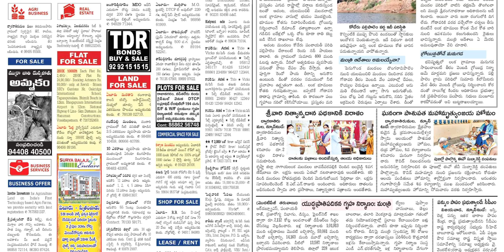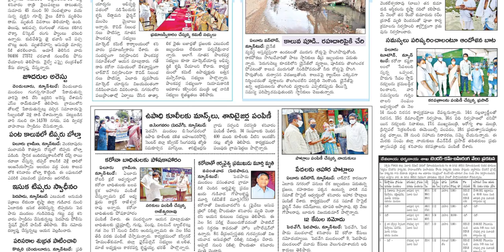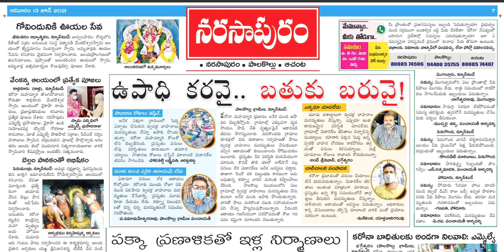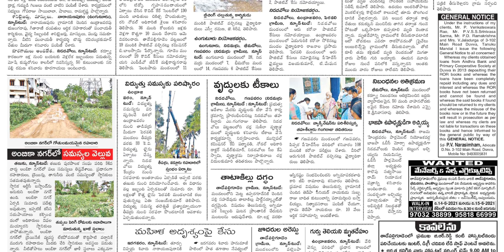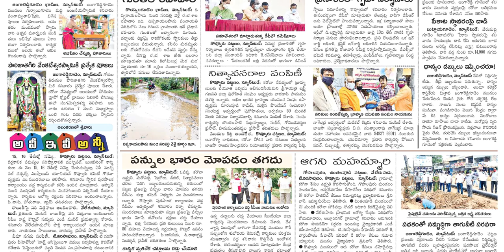EENADU WEST GODAVARI DISTRICT 13 JUNE 2021 SUNDAY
Telangana news
Ap news
Cricket news
Sports news
Cinema news
Bussines newspaper
Crime news
Chaduvu paper
Education newspaper
Eenadu antharyaami
Antharyami eenadu
Telugu antharyaami
Apprentice jobs
Vasundara paper
Eenadu vasundara
Eenadu karimnagar
Haaybujji paper
Prathiba
Eenadu pratibha newspaper
Prathiba paper
New intiatives by politicians
Telugu news
Gk questions